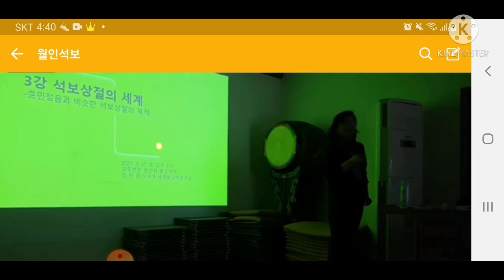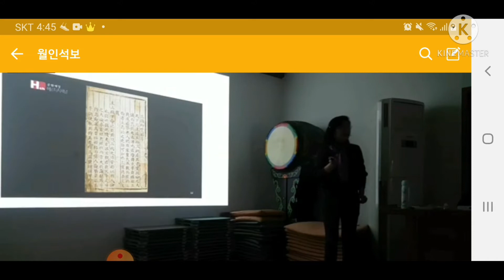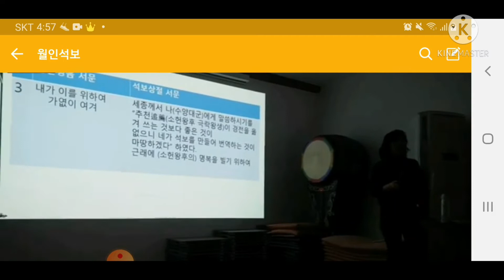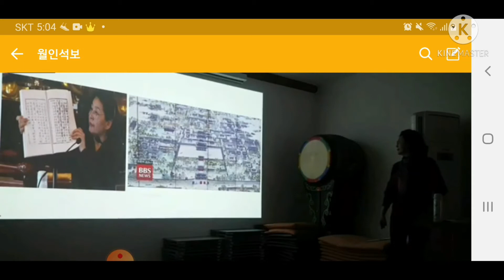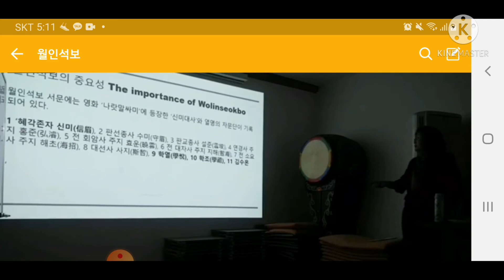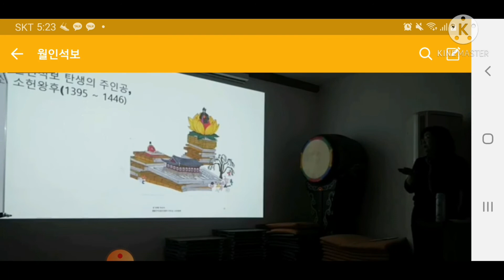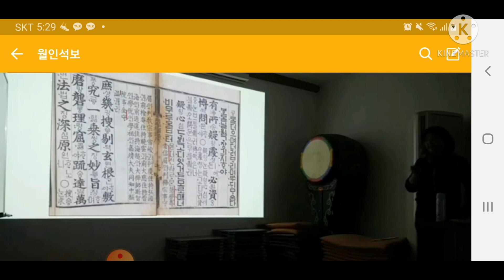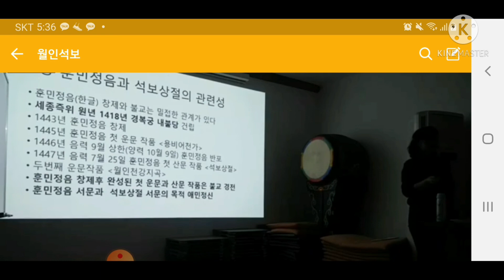월인석보 3강 석보상절의 세계-훈민정음과 비슷한 석보상절의 목적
월인석보 봉선사 불교대학